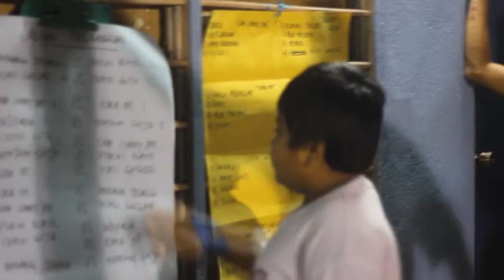kelab tua muda tanah liat(kejohanan futsal 3 sebelah 2o13)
kejohanan futsal kelab tua muda tanah liat 2013
pada 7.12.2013 bertempt di kelab tua muda tanah liat,penang.